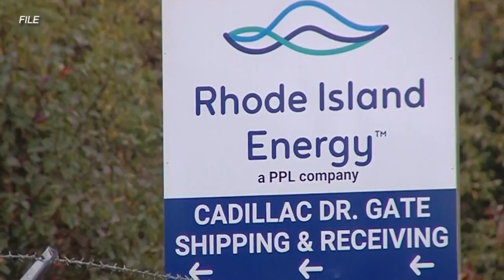State approves Rhode Island Energy rate hikes